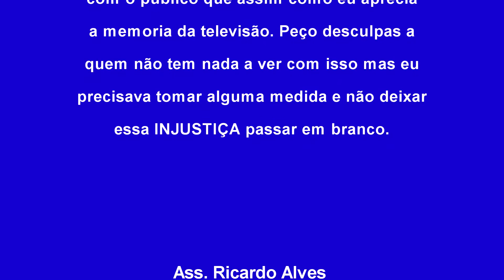ESCLARECIMENTO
Bom, na verdade tinha feito esse video para uma outra reivindicação de direitos autorais colocada pelo mesmo idiota alegando ser dono do video "vinheta campeonato brasileiro" que eu avia postado alguns dias atras! Bem, eis que hoje me deparo com outra reivindicação de direitos autorais colocada pelo mesmo imbecil chamado Gabriel, dono do canal "Vinheta TV", desta vez no video "Abel Neto - Campeonato Brasileiro", claro que essa reivindicação é por conta da vinheta atrelada ao video de entrada do repórter. O Gabriel tinha tirado a primeira reivindicação por conta da pressão que alguns amigos meu muito queridos fizeram com ele, mas nao sei porque ele fez outra reivindicação! Acredito que ele queira acabar com meu canal mesmo... Só espero que ele saiba que tudo que vai volta! Pois é assim a lei do universo. Não estou dizendo que com isso irei fazer a mesma coisa pra acabar com o canal dele, porque nao farei! Não quero me igualar a uma criatura dessas que faz uma coisa tão sórdida dessas por vingança.